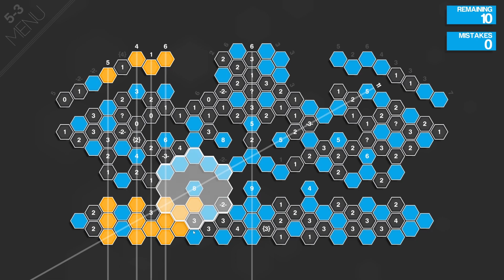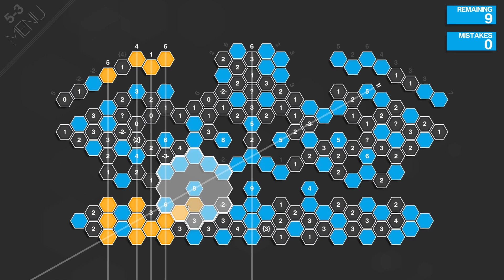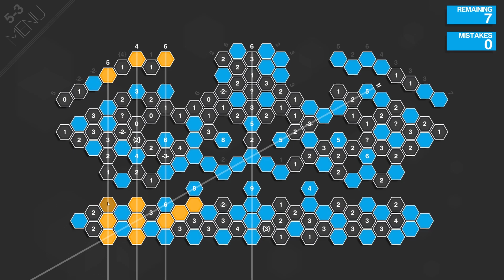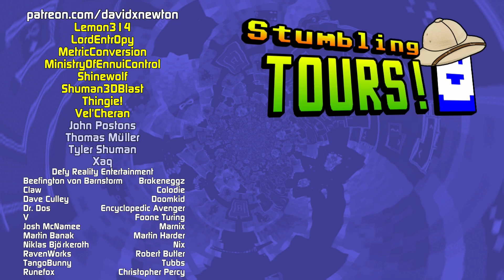Hexcells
Hexcells is a really pleasant puzzle game that has been getting me through my cold. It's by Matthew Brown, who has interesting collection of even more of them!